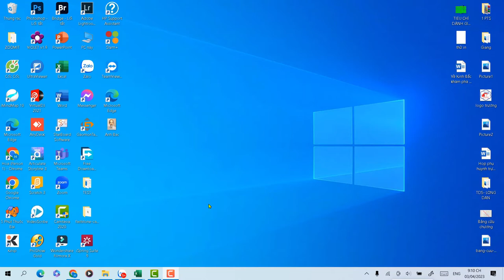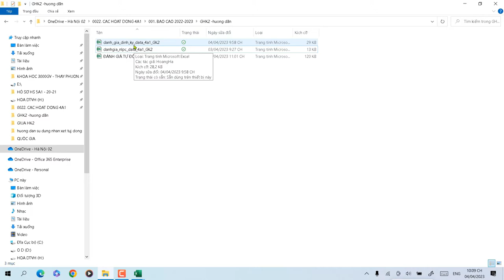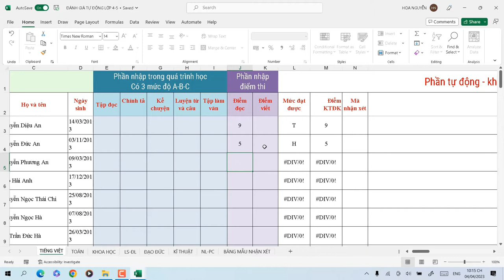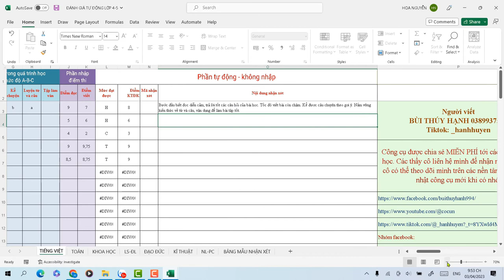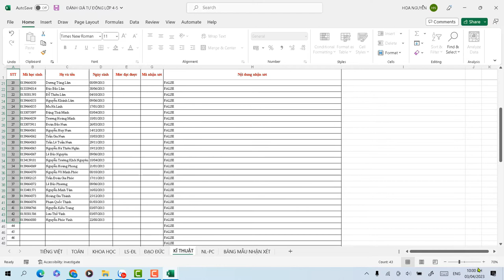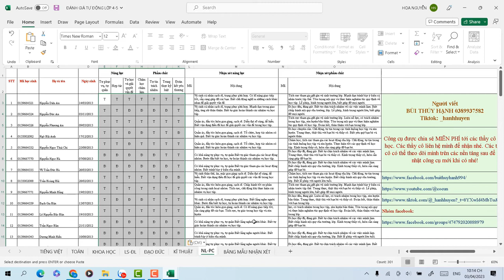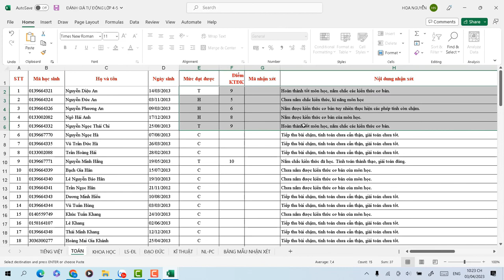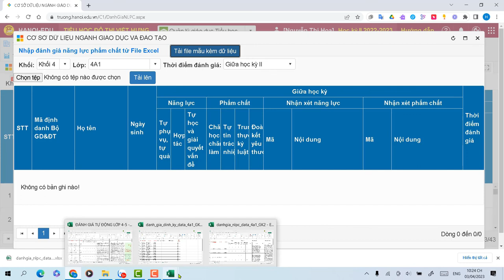Hướng dẫn sử dụng ứng dụng Đánh giá tự động